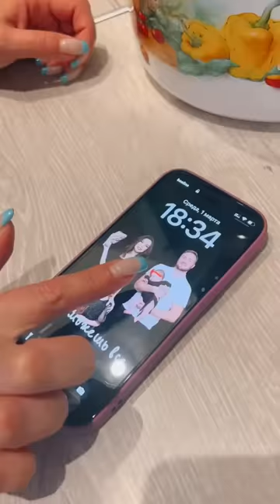What did she do?